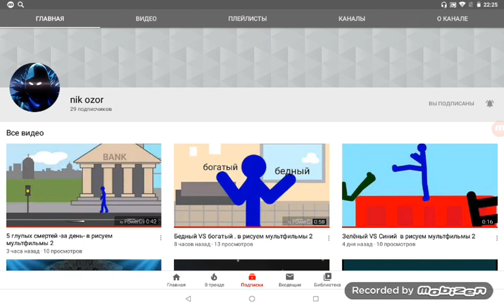Подписывайтесь на Nik ozor!!!